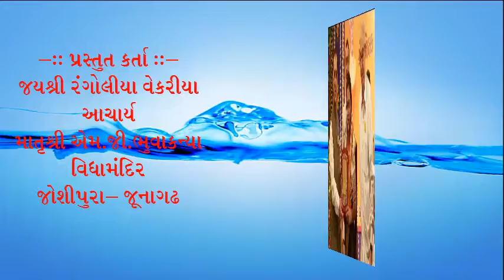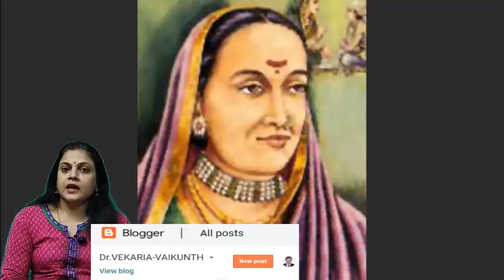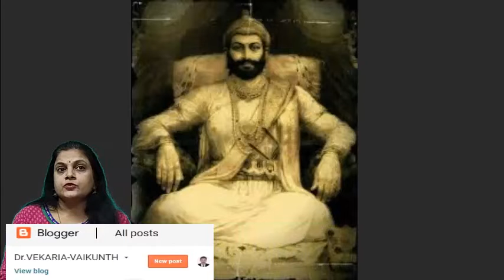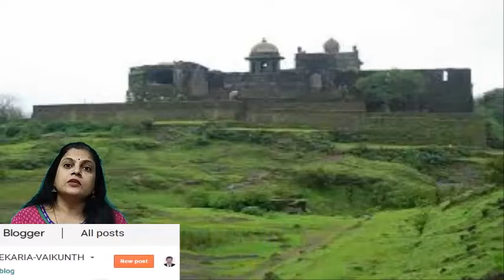A short story on Chatrapati Shivaji Maharaj (Presented by: Jayshree Rangolia Vekaria)